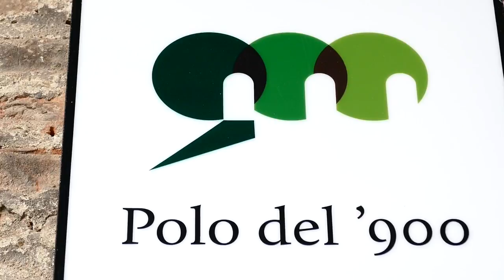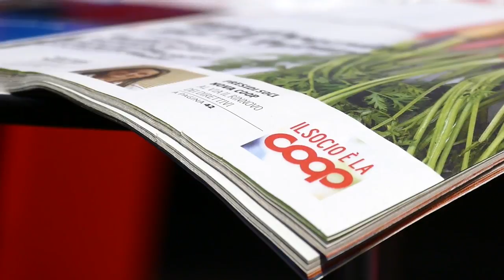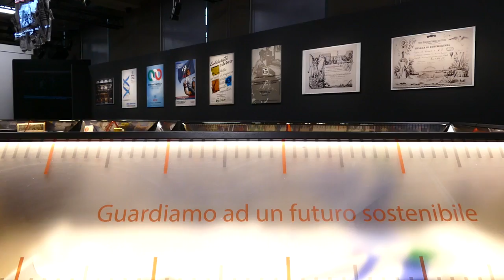La cooperazione di consumatori fra storia e cambiamento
“Nuovi stili di consumo tra resilienza alla crisi, innovazione e sperimentazione” è stato il tema del dibattito promosso svolto a Torino mercoledì 22 marzo all'interno degli eventi per celebrare l’anniversario dei 130 anni di storia di Legacoop. Vi ha partecipato il Presidente Nova Coop, Ernesto Dalle Rive, con Giuseppina De Santis, Assessore alle attività produttive della Regione Piemonte e Cristina Lazzati, Direttore responsabile di Mark Up e di Gdoweek.
Ha rappresentato l’occasione di dialogo sul ruolo della cooperazione di consumatori nell'economia e nella società.
L’incontro era inserito nella serie di eventi che ruotano intorno alla mostra “Misure del Cooperare” che racconta la storia di Legacoop dalla nascita attraverso un percorso di immagini.